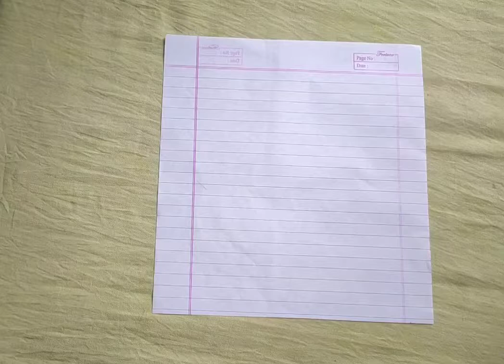how to make a paper origami dragon 2022 mukul das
in this video I will try to teach something so I request to you watch my video thanks
md( mukul das
paper craft